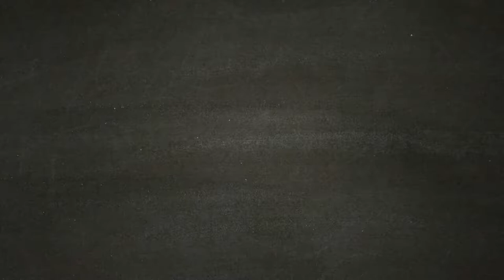Macchinari per Sarah - DAYS GONE [Walkthrough Gameplay ITA HD - PARTE 31]